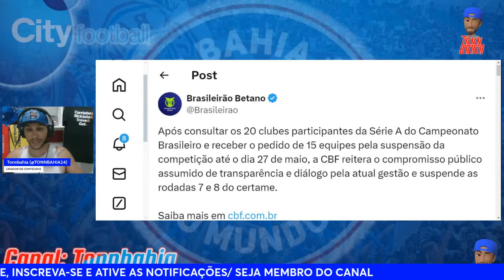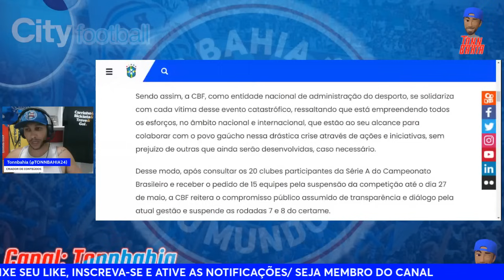🚨”ANTECIPA A COPA DO NORDESTE COM A PARALISAÇÃO DO CAMPEONATO BRASILEIRO”: NOTA OFICIAL DA CBF